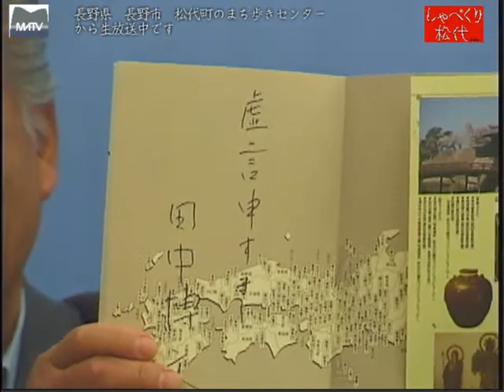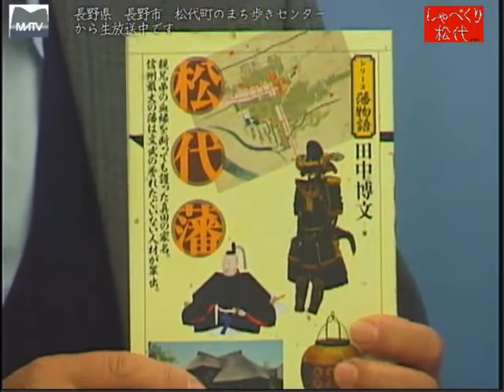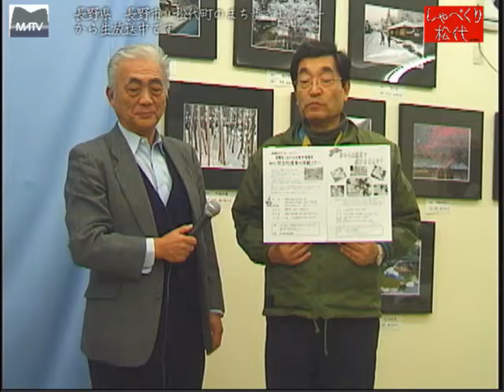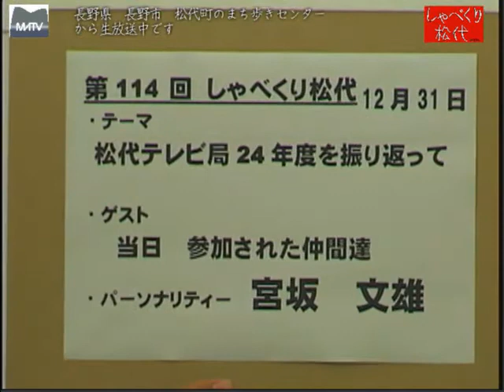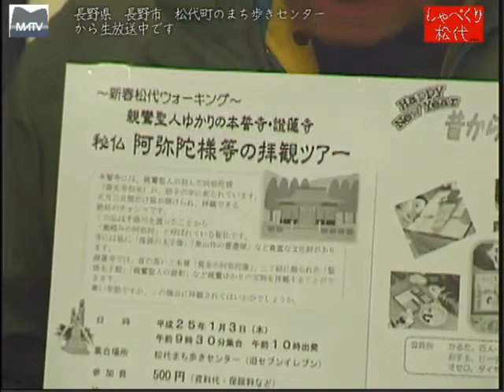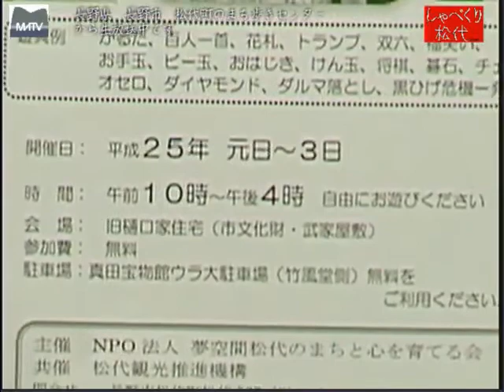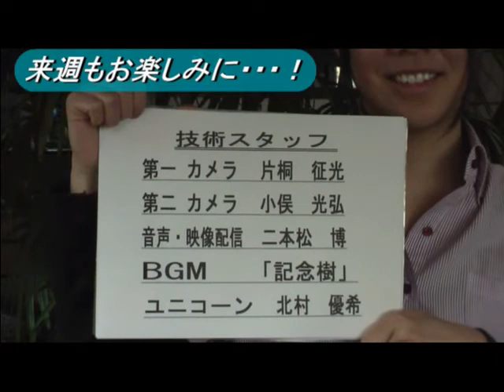しゃべくり松代 第113回 「松代藩」 著者 田中博文さん [松代テレビ局]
佐久間象山に興味をもち、松代藩について執筆しました